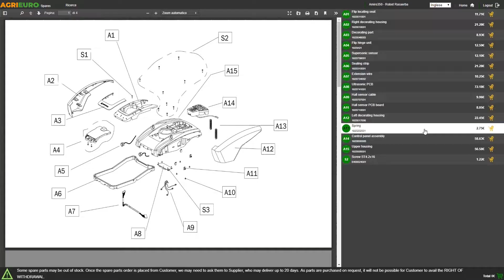Aspirateur Lavor WTF 50 WE eau & poussière - Tutorial de montage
*Comment procéder au montage de l'aspirateur eau et poussière Lavor WTF 50 WE ?*

0:00-0:05 Intro
0:05-1:01 Unboxing - déballage du produit
1:01-1:06 Commande pièces de rechange
1:06-5:02 Guide de montage
5:02-5:05 La machine montée
5:05-5:11 Outro

L’aspirateur de liquides Lavor WTP 50 WE est un produit pratique et maniable grâce à sa poignée ergonomique et à sa base caractérisée par 4 roues pivotantes pour le déplacement.

Cet aspirateur est puissant, fiable, au design innovant, simple à utiliser et peu encombrant mais surtout sûr et conforme aux normes européennes et homologué par les plus importantes institutions de certifications.

Il monte un moteur électrique très puissant (1600 Watts) qui est positionné dans la partie supérieure et peut être complètement retiré pour un nettoyage simple de la cuve.